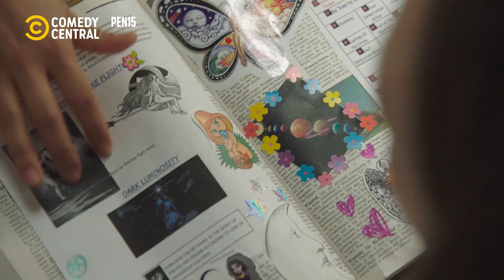Os poderes místicos de Maya | Pen15 no Comedy Central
Boom Shaka Laka! A poderosa Maya está presente no recinto com toda sua simpatia e destreza. Quem ousar entrar no caminho dela, sofrerá consequências gravíssimas!!! 🧙‍♀️

╔ 𝐏𝐚𝐫𝐚𝐦𝐨𝐮𝐧𝐭+ ╗
╚ 𝐏𝐚𝐫𝐚𝐦𝐨𝐮𝐧𝐭+ ╝